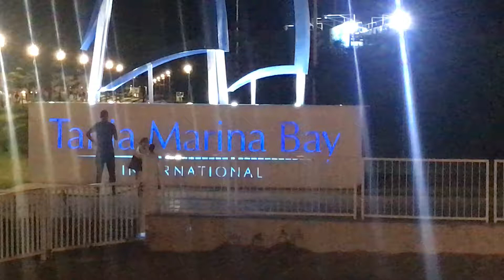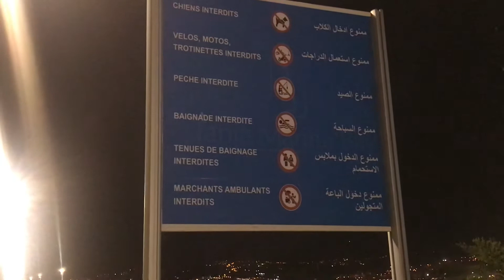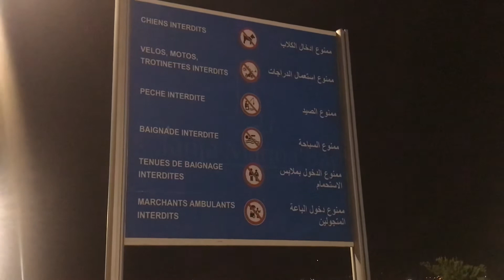Marina Bay Morocco Tanger‏المغرب ‏مارينا باي طنجة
A visit to Marina Bay Tangier  in Morocco
‏زيارة إلى مارينا داي طنجة المغرب